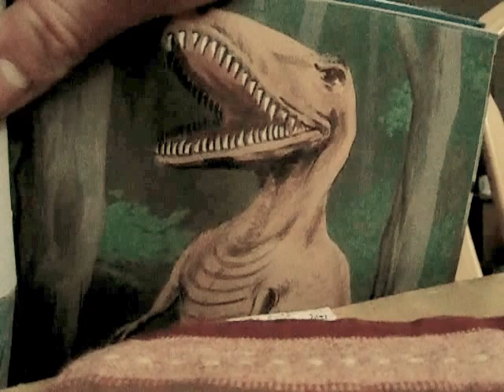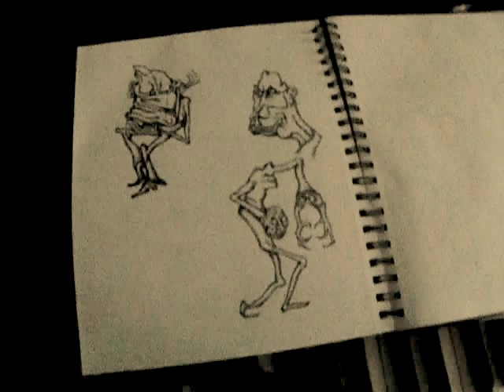INVERTED X - Frog Mouth Breathing Algae Tentacles